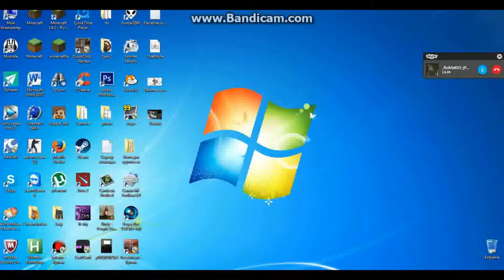EvgexaCraft | Непосредственно _RoMaRiO_ - Волшебные Руки